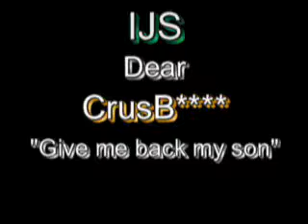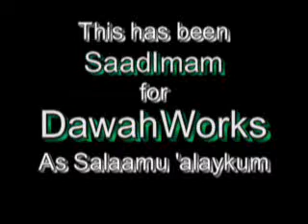IJS: Dear CrusB**** "Give me back my son!"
Responding to my favorite hater...